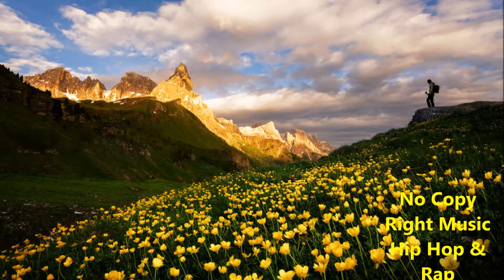NO COPY RIGHT MUSIC AND VIDEO HIP HOP & RAP